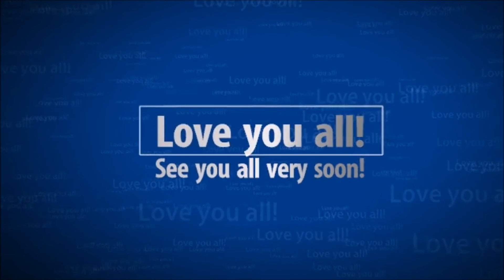Sims 4: Let's Play Full House | Part 17 | You can do it!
Oh DJ! You can do it!